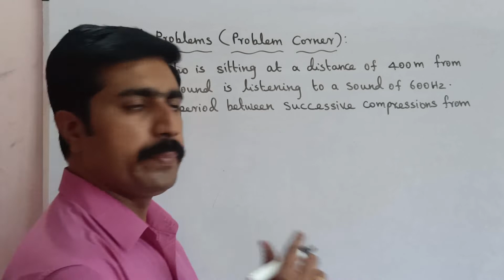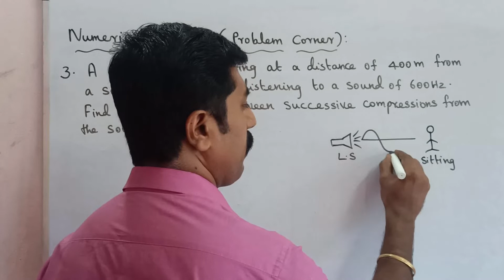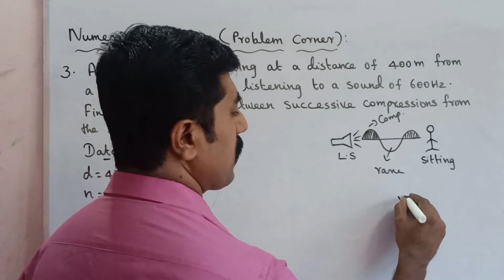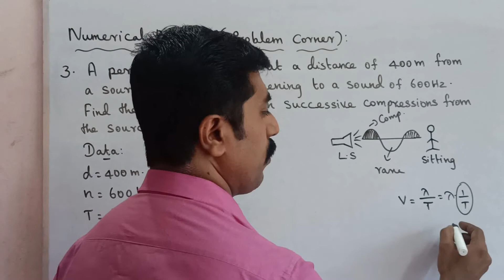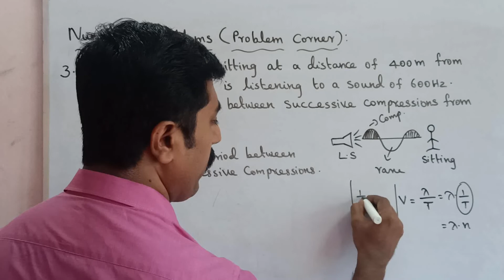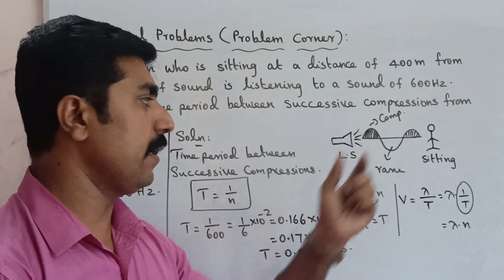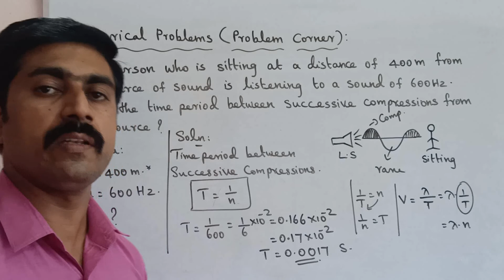Class 10|Science|Numerical problem 3|problem corner|Acoustics|Unit 5|Tamil|sky physics